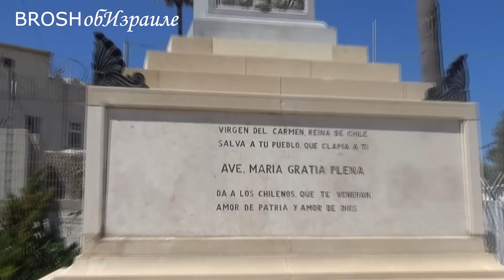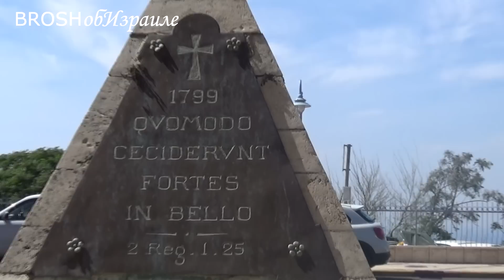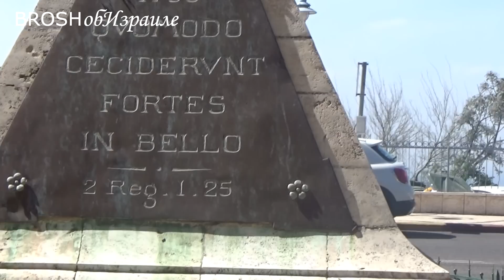219.Стелла Марис-Звезда Моря.Хайфа